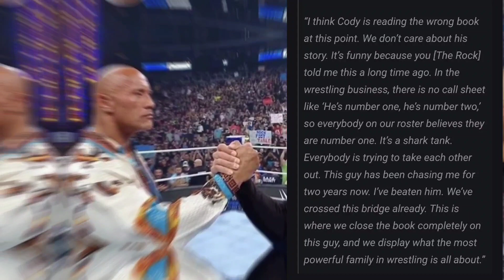The Rock and Roman Reigns to close the book on Cody Rhodes at Wrestlemania 40 || Jimmy Fallon show